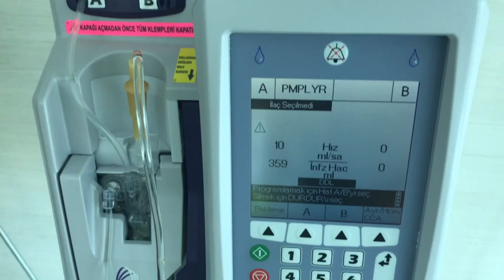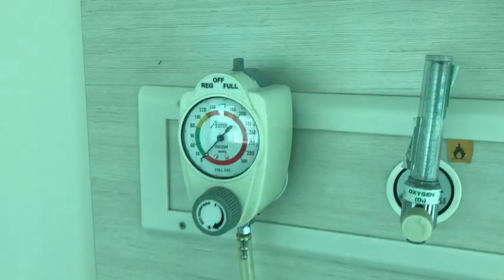Sibel bebek ateşlendi Acil hastaneye gittik- Enbaba Vlog (Türkçe Günlük No:18)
Sibel 35 günlük iken ateşlendi. ACİL'e götürdük. Detayları.

Enbaba kimdir:
Kızlarına gündüz (sabah 7 ile akşam 17:30 arasında) bakan bir babadır. Çocuk (bebek) bakmanın anne tekelinde olmadığını göstermek isteyen annelerin babalara güvenirse bunu babaların da yapabileceğini göstermek isteyen bir baba.

-Enbaba